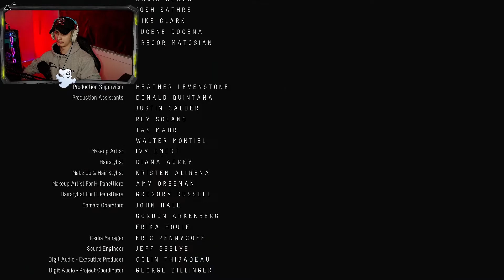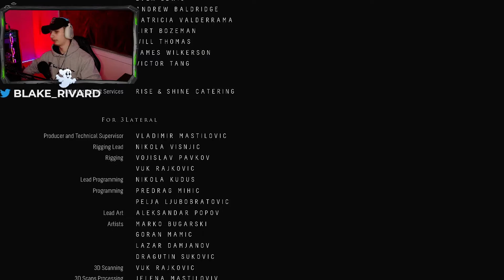LIVE OR DIE ,ENDING! (UNTIL DAWN)